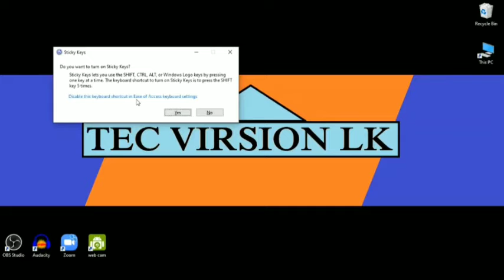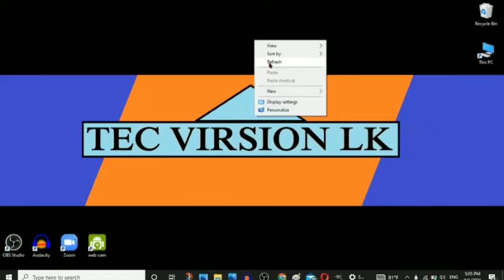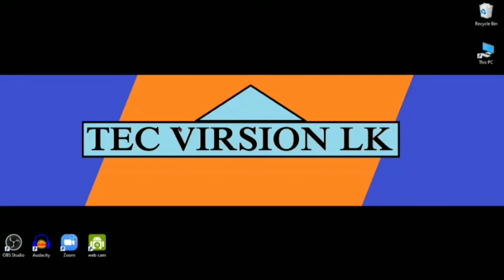Mouse_Pointer |එකේ පාට වෙනස් කරන විදිහ?|How to change mouse pointer colour change